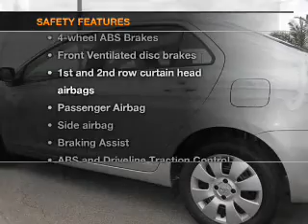2010 Toyota Yaris - New Port Richey FL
Year: 2010
Make: Toyota
Model: Yaris
Trim: Base
Engine: 1.5 liter inline 4 cylinder 16 valve
Transmission: Automatic
Color: Silver
Mileage: 38841
Address:
4023 US highway 19